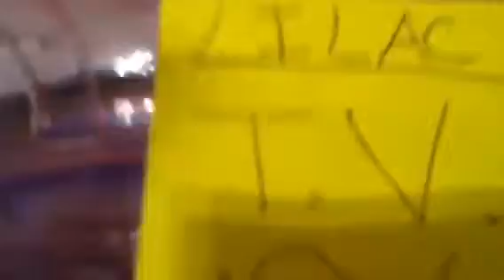Littlest pet shop: LILAC T.V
So this is what I was talking about.

Lilac and her friends make a video series of news, humor, and randomness. Lilac says some news, Brownie talks about Barbie clothes( and how fat they are) , and Maddy interrupts them from their film.

I get that the set was cheap it was on short notice! Hope you liked it!